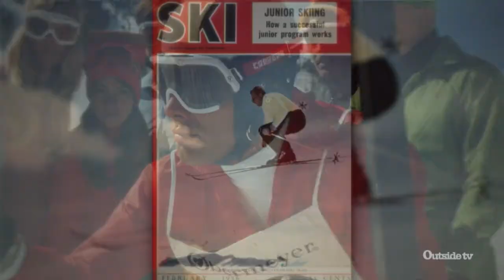I+I 2019: Honoring Klaus Obermeyer